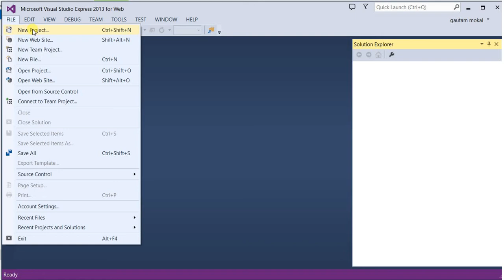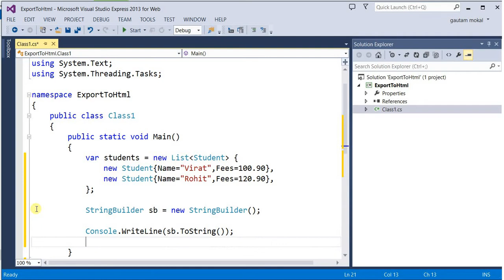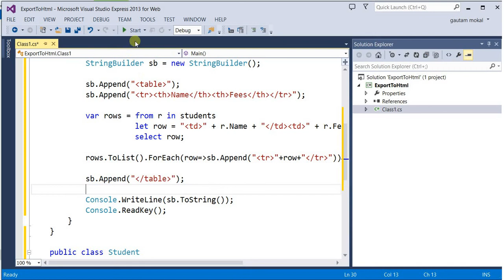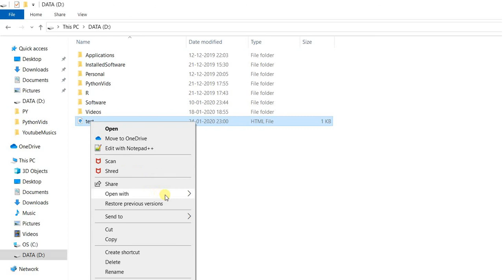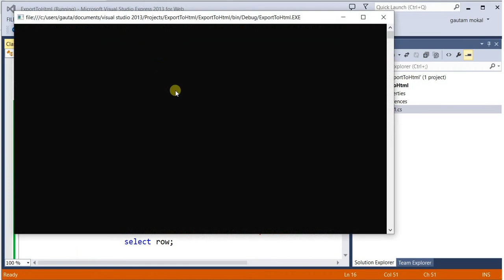Export data to HTML file (C# code)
This video shows how we can write C# code to export data from application to HTML. This can be used to create HTML reports using CSS for designing beautiful layouts and colors.